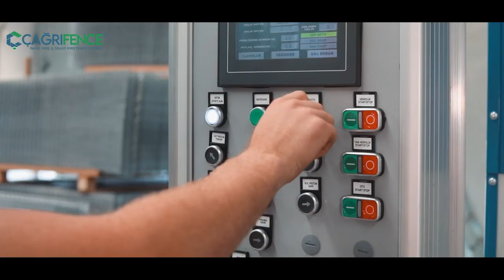ÇAĞRI FENCE PANEL FANCE GRAS WIRE FENCE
ÇAGRI TEL ÇİT , which is started activities with Chainlink Fence & PANEL FENCE POST
production with application in Turkey in 1995,

has gained a respectable place in the world market about the production of grass
wire fence, panel fence and chainlink fence with the brand of CAGRI FENCE in 2012
with new and modern investments.

Cagri Fence exports 57 countries around the World.
Cagri Fence's main market is European,Balkans,Middle
East Countries, American and African countries.